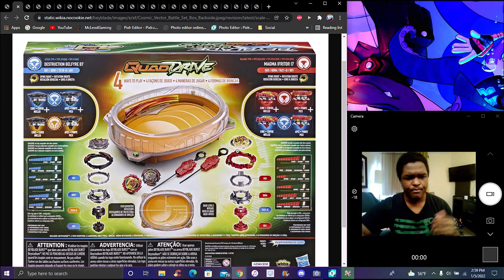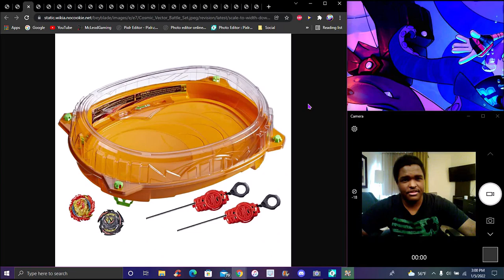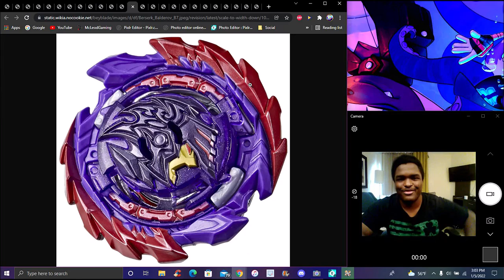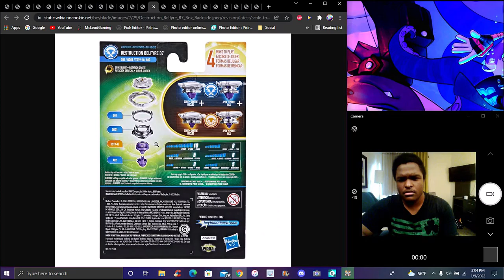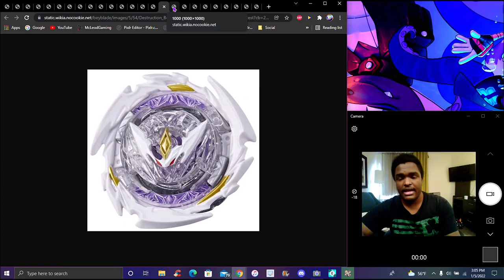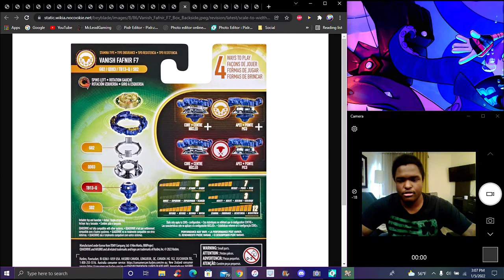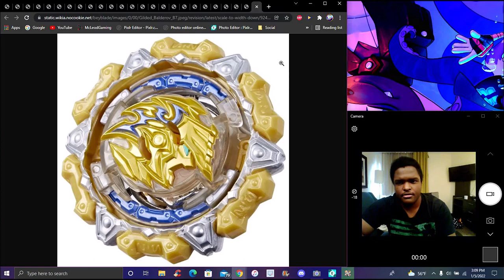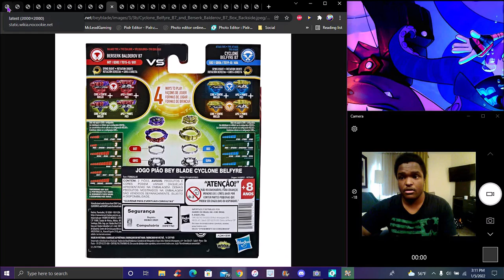WOW!!! THEY REALLY KEPTED IT!!! ??? THE NEW BBQD BEYS & STADUIMS FOR HASBRO ARE HERE!!! BBDQ NEWS!